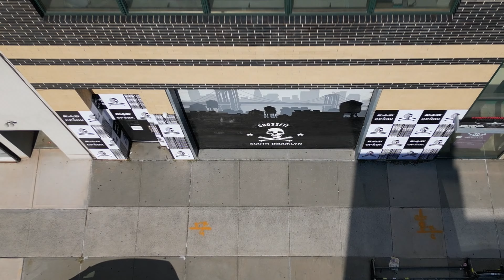The Story Behind RAD CFSBK Collaboration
R.A.D® Founder, Ben Massey and CFSBK Owner, David Osorio sit down to explain the story behind the CFSBK R.A.D® One. There is also a special R.A.D® gift for David at Crossfit South Brooklyn.